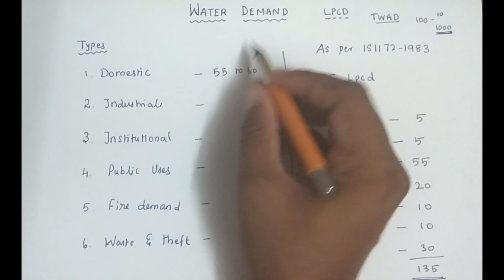Water Demand | Environmental Engineering | Type of water demand | Water Demand in Tamil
in this video i am going to explain about water demand | lpcd | Environmental engineering